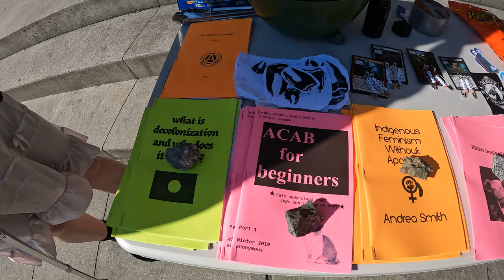1) ANVI Info Session Feb 25, 2022, Lkwungen WSANEC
Openning.
Acknowledging of the L'kwungen WSANEC Territory by Bunni.
Erik shares.
Mario shares.
Bunni helps transition...